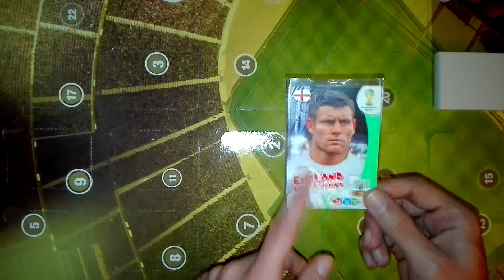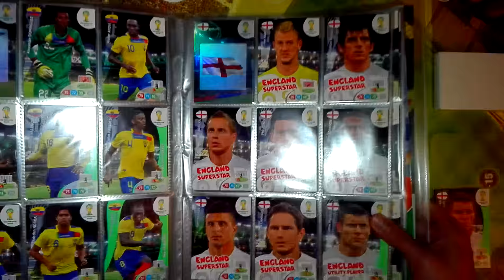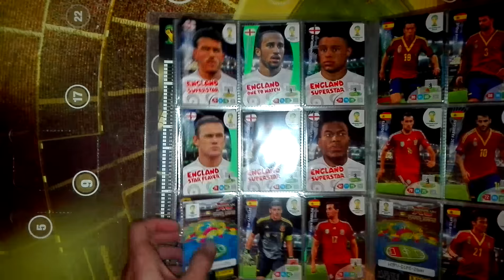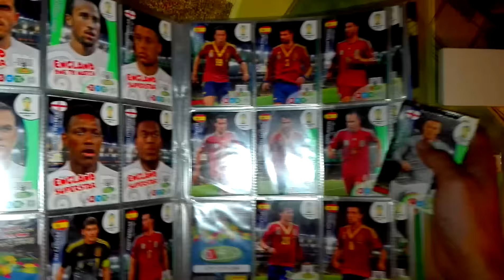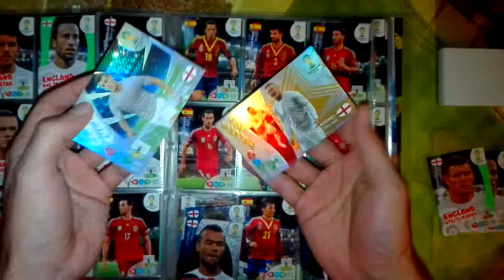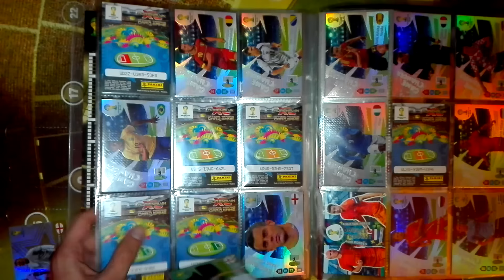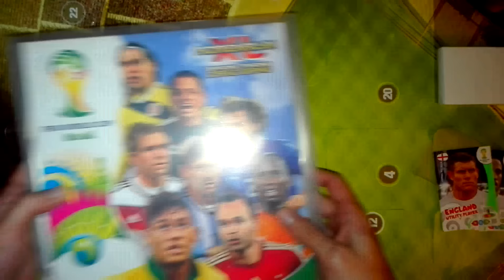DIA 20 do meu CALENDÁRIO DO ADVENTO (Back to Panini!)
Viségimo dia do meu calendário do advento personalizado.